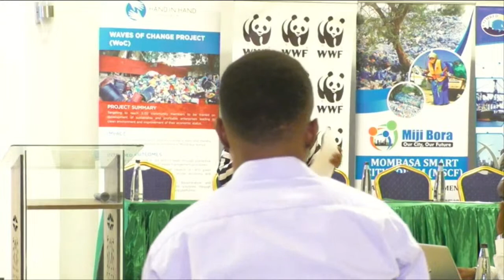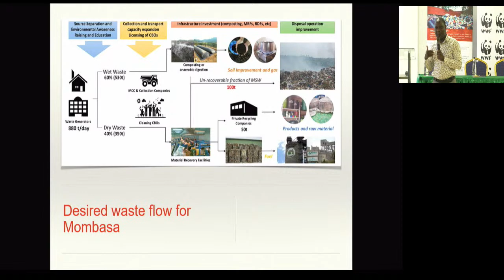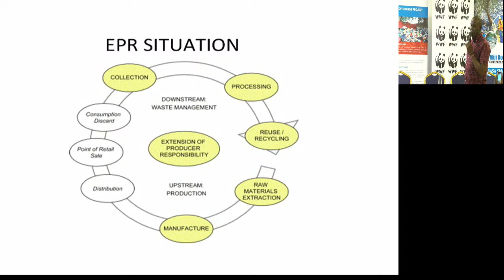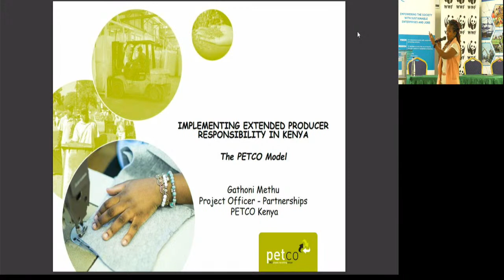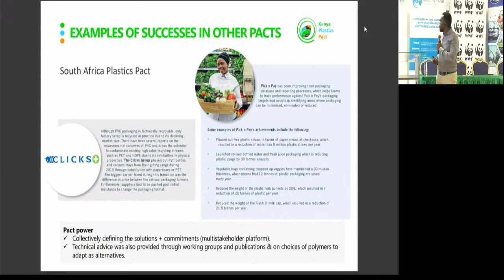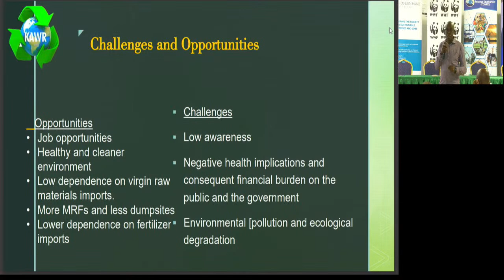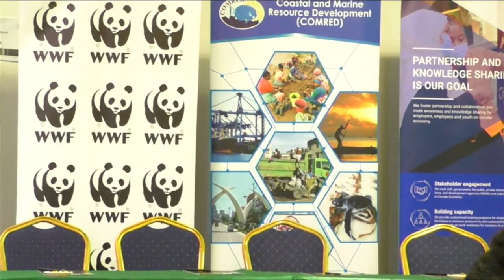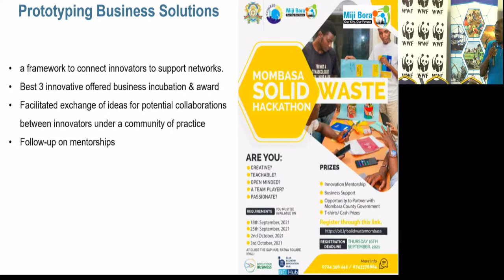PLASTIC WASTE MANAGEMENT DIALOGUE